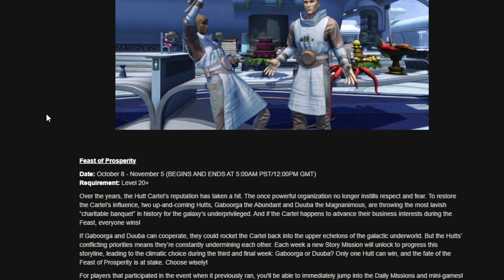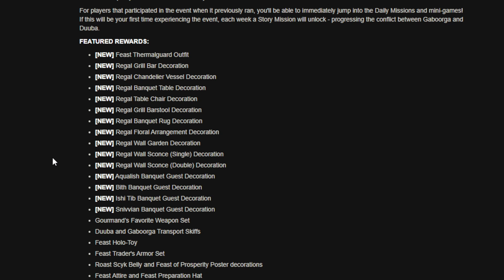Feast of Prosperity Event IS LOADED with NEW REWARDS!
It's Fall, which means Feast of Prosperity event is back! This year, SWTOR out did themselves and have put out some new rewards to get your Strongholds ready for Thanksgiving! Let's talk about it!